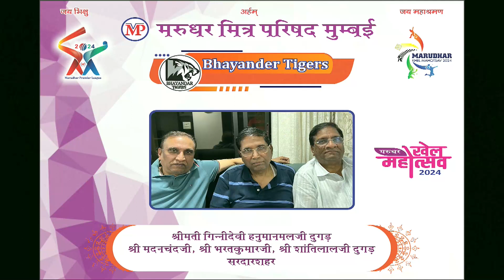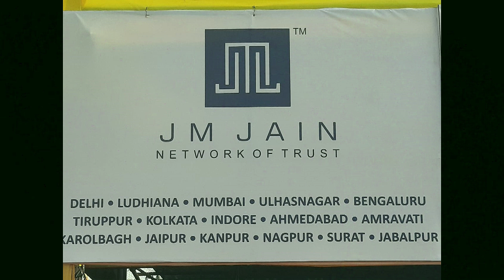MPL Day 2 Match 5